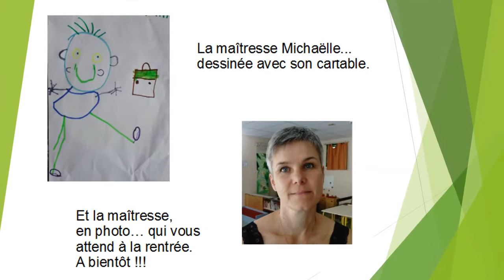Visite de la classe de maternelle à Chambost-Allières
Présentation des lieux aux futurs élèves de maternelle de Chambost-Allières